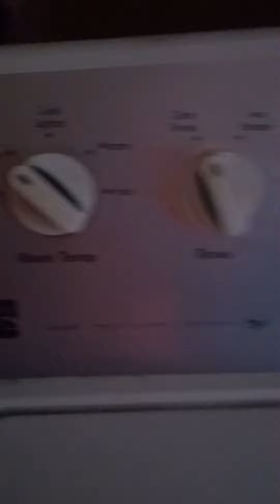September 16, 2023